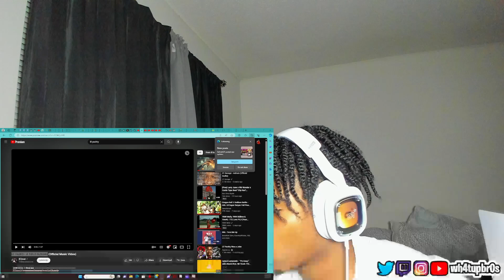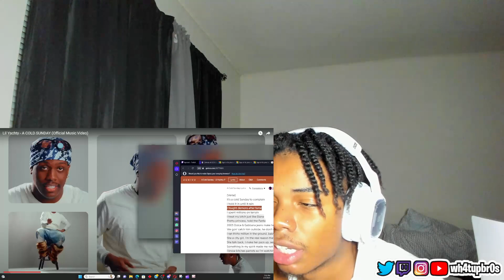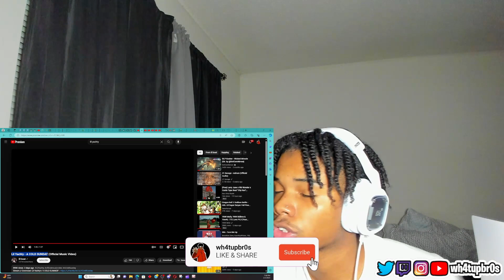Lil Yachty - A COLD SUNDAY (Official Music Video) | REACTION